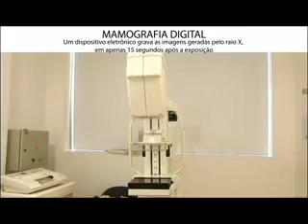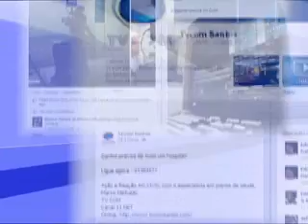Santa Casa e Você! - 12/12 e 17/12 - Jose Rubens